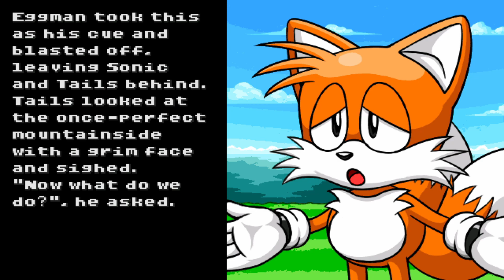Sonic Game That Should Have been - Sonic Robo Blast 2 - Part 1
Well this is something new, and I am sure a Sonic game most people have no idea about. Interesting story (not really) how I found it and it just seemed too interesting to not share. Maybe the Sonic game we should have gotten way back on the 32X or Saturn?

Follow me @PlayRequest!